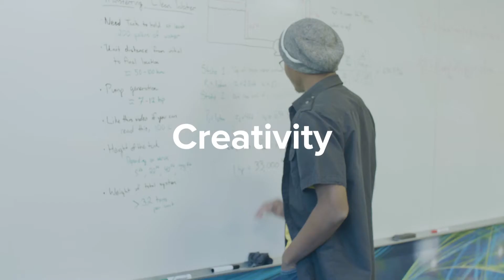John Carroll University Why Entrepreneurship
The entrepreneurship program at John Carroll University provides a home where we guide curious students as they identify and solve big problems and launch big solutions using their innate creativity and passion.